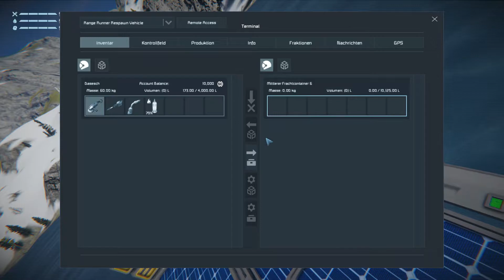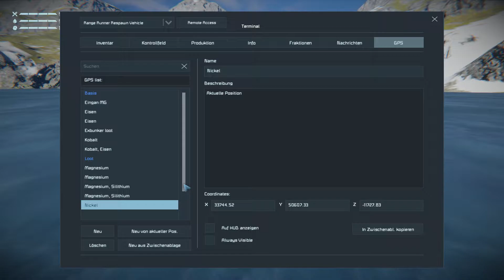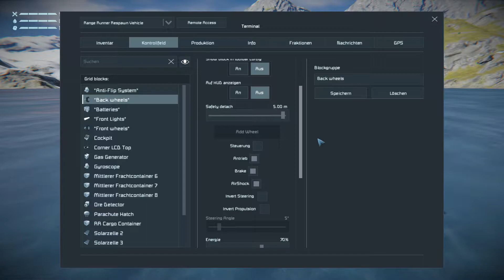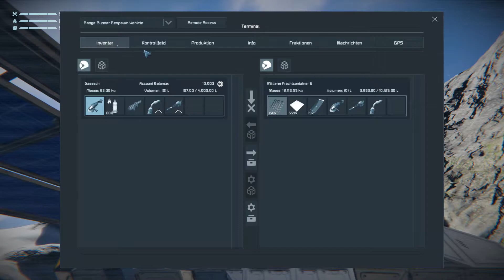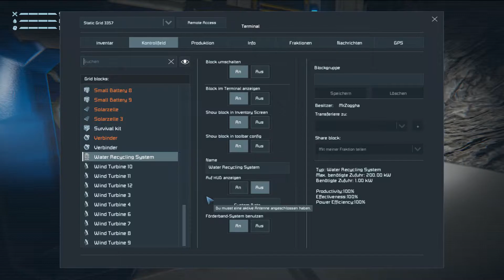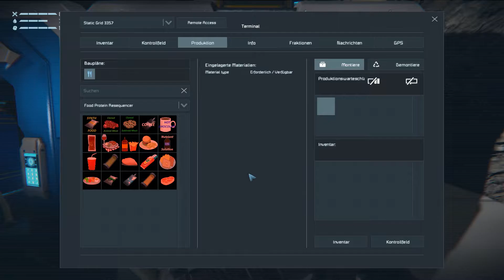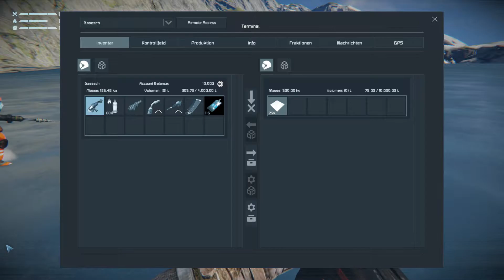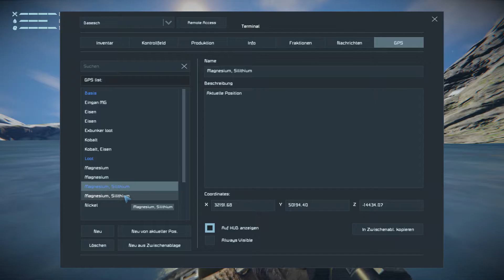LPTG Space Engineers 🚀 S01-22 "Wir haben Essen und Trinken ✅😁👍" Let's Play German Deutsch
Wunderbar, der Flaschenlieferservice hat funktioniert. Uhh, nice, wir haben einen Water Recycler und einen Food Resequencer, es gibt Essen und Trinken.

Space Engineers ist ein Sandkastenspiel (sandbox game). Hier geht es um Technik, Konstruktion, Erkundung und Überleben im Weltraum und auf Planeten. Der Spieler kann Raumschiffe, Raumstationen und Außenposten bauen, mit den Raumschiffen durch den Weltraum reisen um Planeten zu entdecken und Ressourcen zu sammeln, die ihm das weitere Überleben sichern können.